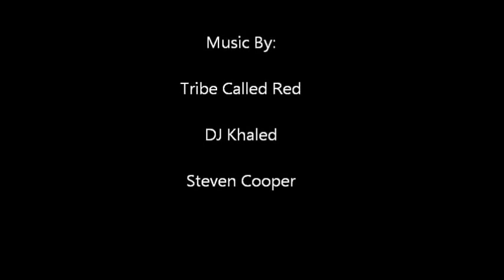Jaye Two Bears Class Of 2016 Basketball Mixtape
Jaye Two Bears Class of 2016, This is Jayes Soph. year, 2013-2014 Basketball  Mix Tape,